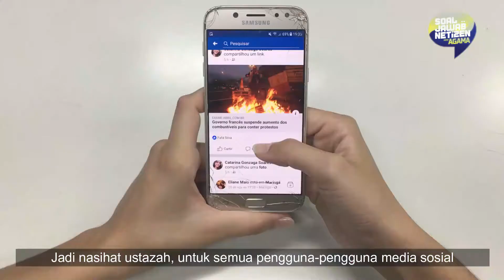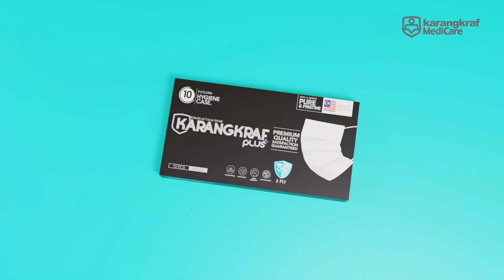Hukum Left Whatsapp Group - Soal Jawab Netizen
Boleh ke sewenang-wenangnya keluar daripada grup WhatsApp?
KADANGKALA pening kepala apabila melihat telefon. Maklum sahajalah, terlalu banyak kumpulan WhatsApp. Sekejap-sekejap bunyi telefon itu menandakan ada mesej masuk.
Situasi itu kadangkala membuatkan kita rimas hinggakan mahu keluar daripada grup berkenaan.
Bolehkah kita left sahaja WhatsApp group begitu sahaja?
Da’i Zahirah akan merungkaikan jawapannya dalam segmen Soal Jawab Netizen Edisi Agama minggu ini.